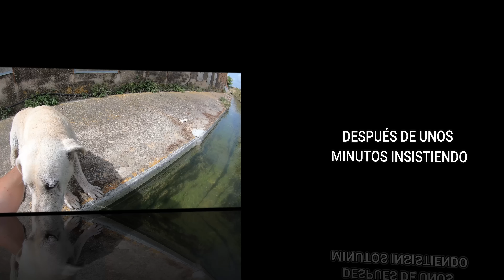Juntamos a este patito con el perro para que naden y esta es su reacción!!😂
Hola hola tortuga adictos, madre mía que calor!! En este nuevo vídeo nos bañamos la perrita illa, el pato Piulet y yo en la regadera que pasa por el lado de la granja. Esto es un descontrol pero al final acabamos todos fresquitos y listos para pasar un día caloroso jeje.